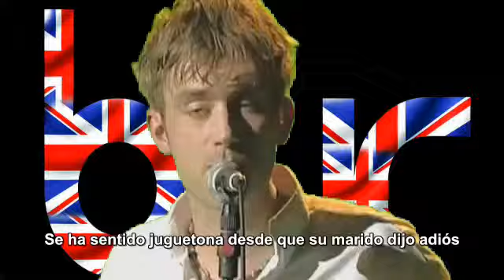Blur - Stereotypes - Sub-español